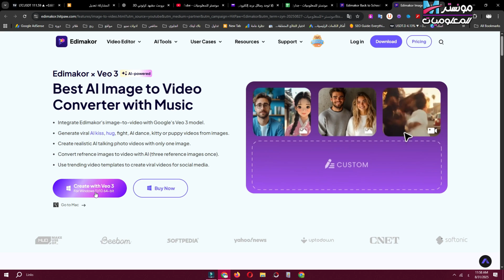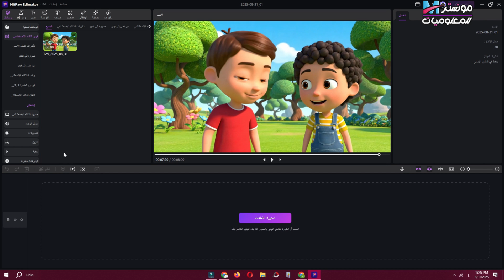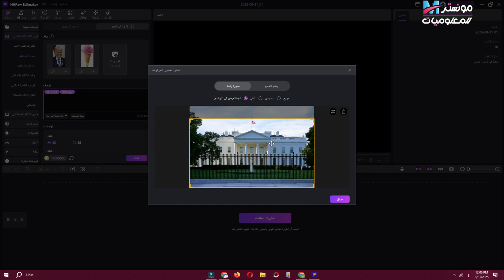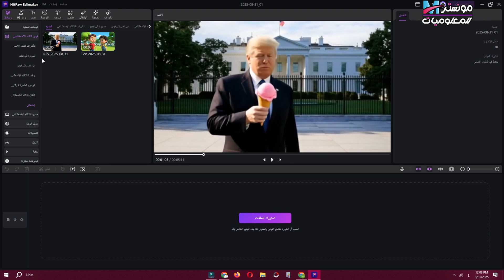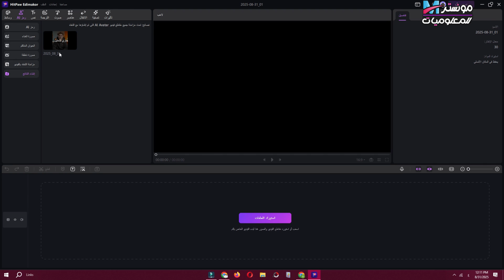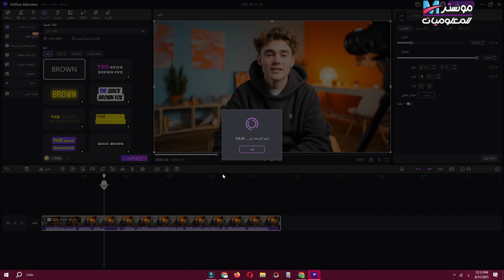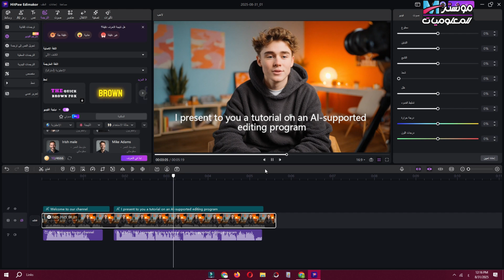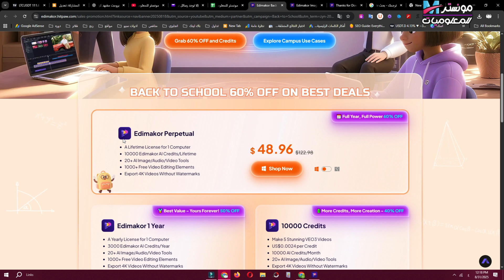شرح Edimakor x Veo3 - اصنع فيديوهات أنيميشن ثلاثية الأبعاد بالذكاء الاصطناعي واربح 2400$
🚀 اصنع فيديوهات أنيميشن ثلاثية الأبعاد مع Edimakor x Veo 3:
احصل على خصم 60% على Edimakor x Veo 3:
في الفيديو ده هتتعلم إزاي تستخدم Edimakor مع Veo3 لتحويل النصوص والصور لفيديوهات احترافية. وكمان تضيف صوت طبيعي باستخدام ميزة تحويل النص إلى كلام، مع إضافة ترجمة تلقائية للفيديو.
📌 كل الأدوات دي هتساعدك تنتج فيديوهات بسرعة وتقدر تحقق منها أرباح على يوتيوب أو أي منصة تانية.

✅ محتوى الفيديو:
شرح خطوة بخطوة لتوليد الفيديوهات باستخدام Veo3.
إضافة تعليق صوتي احترافي (TTS).
إنشاء ترجمات تلقائية.
شرح كامل لسير العمل من البداية للنهاية.
الأداة دي مثالية لليوتيوبرز، المعلمين، أو أي حد عاوز يعمل محتوى أنيميشن احترافي بدون تكاليف ضخمة.

00:00 المقدمة + عرض سريع
00:30 التعريف بـ Edimakor + Call to Action
02:00 توليد فيديو باستخدام Veo3
04:00 تحويل الصور الي فيديو
06:00 انشاء افتار ai يتكلم
07:30 إضافة تعليق صوتي (TTS)
10:30 الخاتمة + رابط التحميل